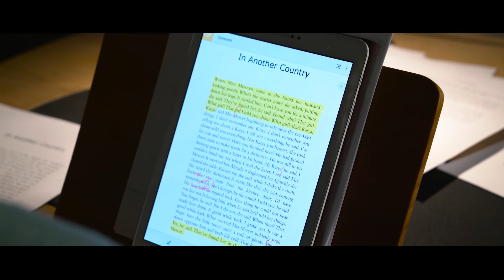In Another Country audiobook, narrated by Sir Derek Jacobi and Juliet Stevenson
Sir Derek Jacobi and Juliet Stevenson spent some time in the Audible Studios, recording David Constantine’s short story collection, “In Another Country.”  Hear some extracts of Juliet and Sir Derek behind the microphone.